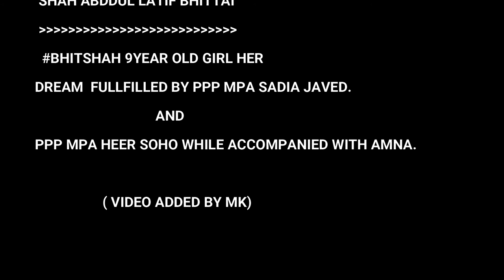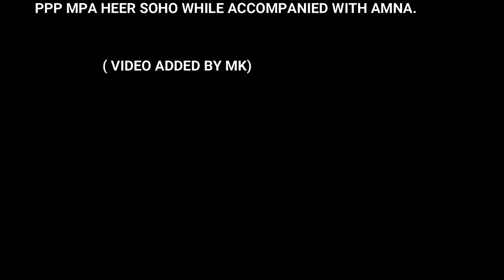kalam.Bhit Ja Bhitti..MPA Sadia Javed with MPA HeerSoho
9 years old girl Amna from Mirpurkhas district wish to sing a song at Shirne of ShahAbdulLatifBhittai. PPP MPA Sadia Javed
I along with MPA @HeerSoho accompanied Amna to fullfilled her dreams.
" Video Added by mk "